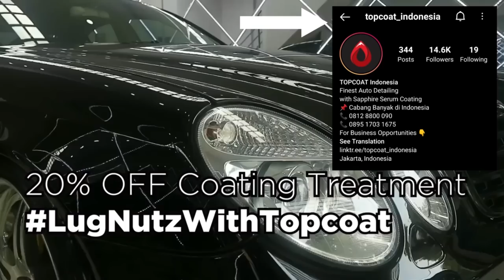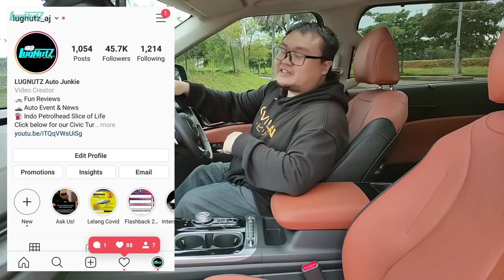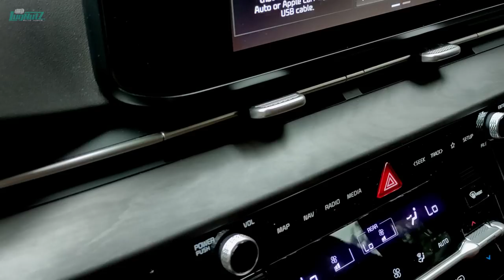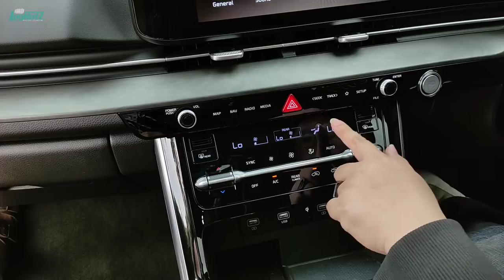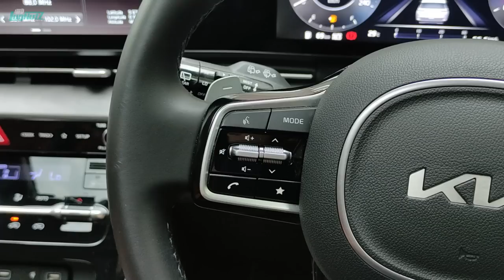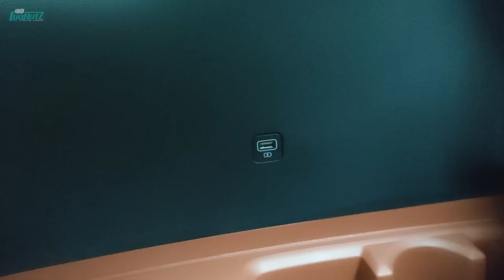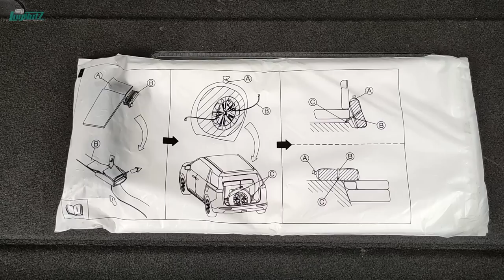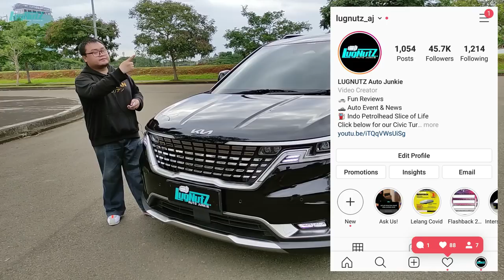Pembeli Alphard & Staria MENYESAL! KIA Grand Carnival MPV Keluarga Terbaik!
Ingin mobil kalian kinclong? Cuss langsung treatment Coating & Detailing ke TOPCOAT!

Kia Carnival merupakan nama yg udah cukup legendaris di Indonesia, jaman dulu kalo horang kayah mau MPV bongsor sebelum jaman Toyota Alphard pasti belinya Kia Carnival / Sedona! Kini Carnival reborn sebagai Grand Carnival dengan mesin Diesel jumawa dan fitur yg lebih lengkap dari Hyundai Staria! Senyaman apa?